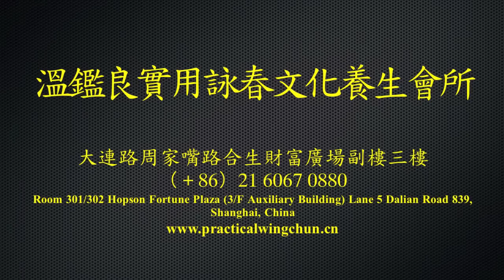Shanghai Demo by Sifu Kleber - Practical Wing Chun Shanghai Club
Sifu Kleber is half Italian and half French. He has been training martial arts since 1988, at the age of 9, starting with the Japanese art of Ju-Jitsu. Besides Wing Chun he have studied Kali (Filipino weapons system), Pencak Silat Harimau (Indonesian "Tiger" close range combat and ground system), western Boxing and Brazilian Ju-Jitsu with the "Carlson Gracie Combat Academy" in London. During his military service in 2000, he taught self-defence to the military police forces, in Close Combat and defence against knife attacks.

Sifu Kleber started learning Wing Chun in 2001, studying under two of the most famous Wong Shun Leung student in Europe, and started teaching Wing Chun in London in 2008. In 2009 he met Grand Master Wan Kam Leung and decided to quit his full time job as a Psychologist and move and live in Hong Kong to study directly under Master Wan since January 2010, training intensively for 4 hours a day, 5 days a week as in the old Chinese way of training. He studied body mechanics and bodyweight physical training to complement his Wing Chun.